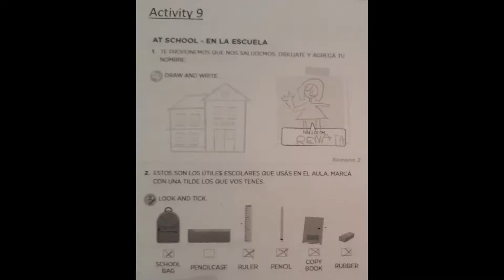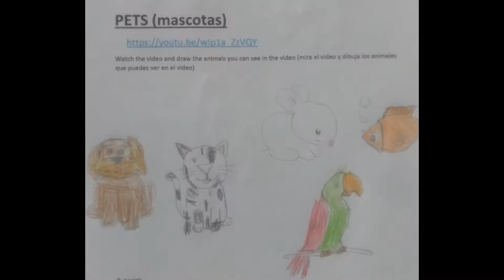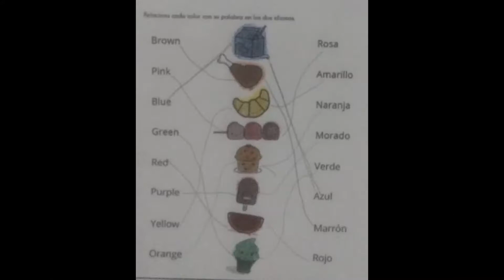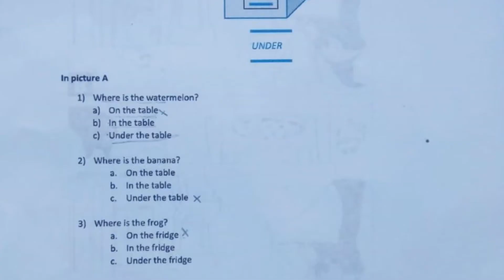Plan de Continuidad Pedagógica - 1º grado - Trabajos de la primera parte del año.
Profe Carolina.